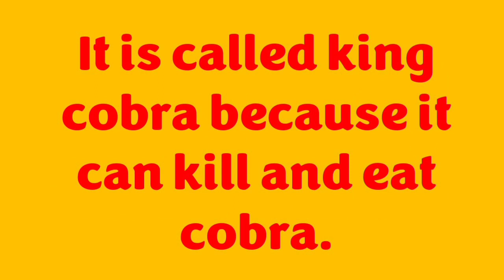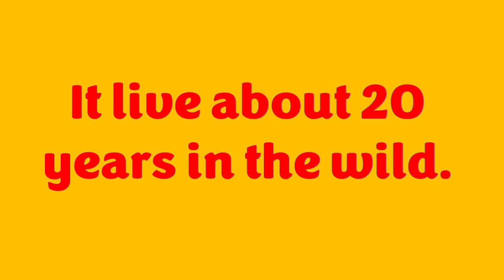About King Cobra/Ten lines on King Cobra/Few lines on King Cobra/Short essay on King Cobra